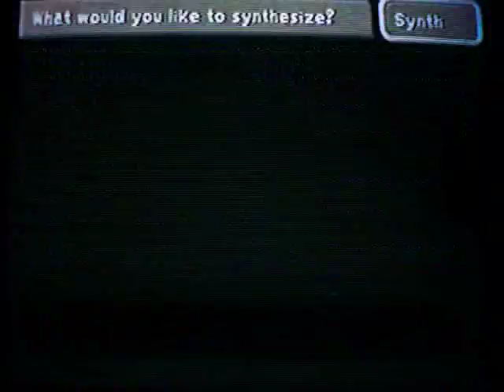Final Fantasy IX Perfect Game Leftovers - Hades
This is the first of hopefully many videos focusing on some of the leftovers of the Final Fantasy IX Perfect File.

Once you obtain the Excalibur II, the first thing I did (and you should too) was immediately fight Hades, and unlock the Legendary Synthesis Shop. However, I couldn't just approach him immediately and fight him, because none of my characters has any stat-maxing setups available since I just completed the EX2PG challenge. So therefore, I have to get everyone infected with Virus so that no one gains EXP.

To prepare for Hades, I encountered a Chimera on the screen before the Memoria-Portal save point. If you didn't know, any attack on Chimera forces it to use a set triple-counter on the character who attacked it. Chimera first uses Venom Breath, which Antibody negates. Next, it will use Cold Breath to inflict Freeze, which Body Temp also negates. Finally it attacks with Virus Crunch, which will KO its target, but more importantly, inflict it with Virus. A Phoenix Down will revive the fallen to critical HP, which is important for Hades later. I repeated this process for the other 3 characters until everyone has the Virus status, so I can safely kill Chimera afterward without taking EXP.

Once at the save point, I used the same setups that I had when I fought Maliris not to long ago, but now Steiner has the Excalibur II. My party is set up as follows:

Amarant LV 1 - Kaiser Knuckles, Green Beret, Bone Wrist, Power Vest, Black Belt
(Body Temp, Devil Killer, MP Attack)

Freya   LV27 - Holy Lance, Mythril Helm, Venetia Shield, Minerva's Plate, Barette
(Body Temp, Devil Killer, MP Attack, Distract)

Steiner LV 1 - Excalibur II, Cross Helm, Venetia Shield, Diamond Armor, Dark Matter

Zidane  LV22 - The Tower, Green Beret, Bone Wrist, Judo Uniform, Rebirth Ring
(Body Temp, Devil Killer, MP Attack, Distract, Master Thief, Bandit)

With the above setups, Hades' Freeze and Mustard Bomb are completely harmless. Judgment Sword only reduces its target's HP to 1 so it will not KO anyone, but Cleave, Curse, and Doomsday will spell Game Over for my party. Luckily, Hades will have to power up his sword before the latter two can be used, giving me enough time to dispatch him. So as long as Cleave doesn't appear, this battle is easy.

But don't get in such a hurry to make short work of this boss. Like the four Choas Guardians, Hades also holds a missable item, a third copy of Running Shoes, which must be stolen before the battle ends. He also holds a Reflect Ring, Battle Boots, and a Robe of Lords, which require a lot of synthesizing to get. So have Zidane steal every turn, and attack with everyone else. Do NOT use Charge unless Hades is powering up his sword, and you have stolen the Running Shoes at least. Hades has max speed, so unless he uses Freeze or Mustard Bomb, expect to get only 2 attacks in every round.

The big highlight of this battle was that Zidane stole all 4 items, and just getting the Running Shoes before a last-minute Charge ended the battle! I will definitely keep this save and still under 11 hours!!!